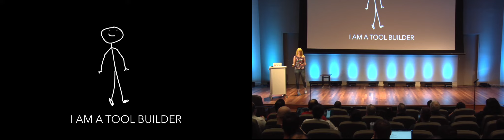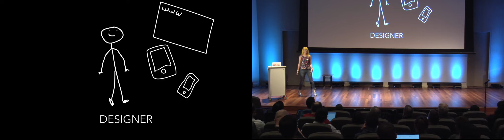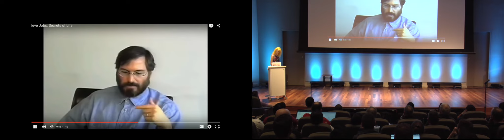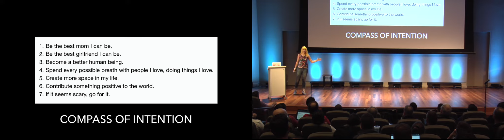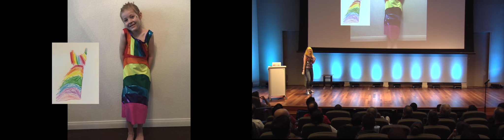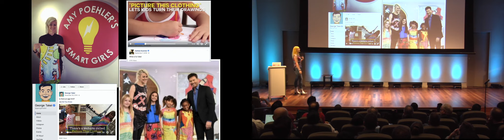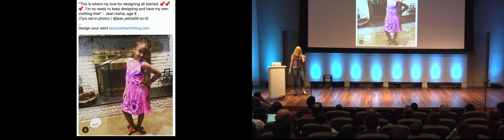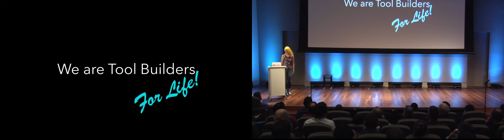iOSDevCampDC 2019 - Keynote - Jaimee Newberry